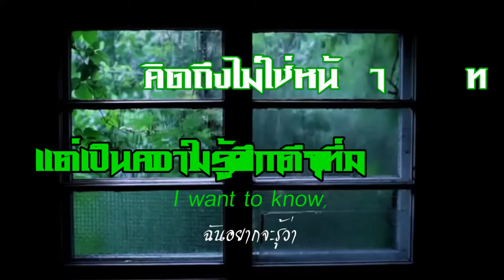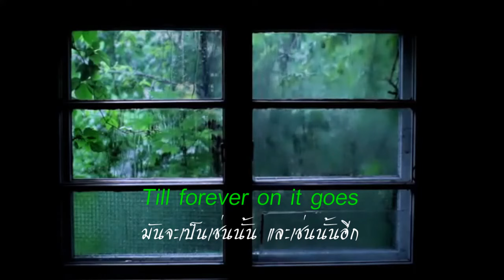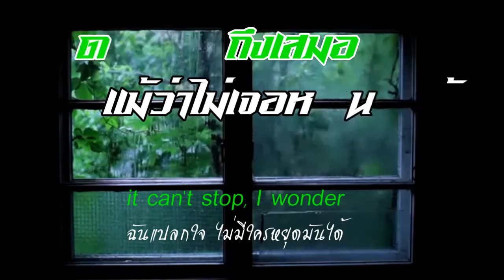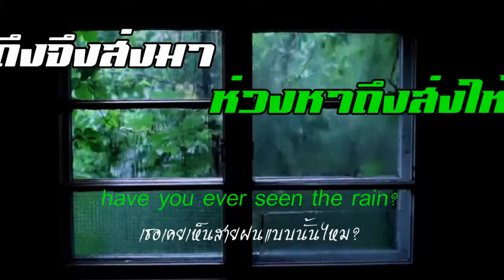สวัสดีวันพุธ "Walk Through the Park"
"Walk Through the Park" Track Tribe